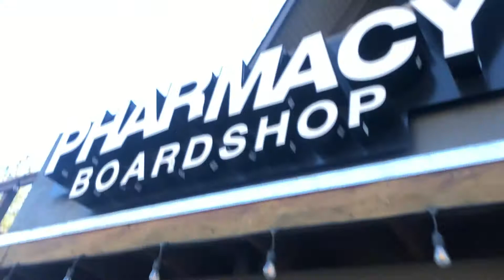Snowboarding and Podcasts | A Day in the Life..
Spend a day in the life with Stand-Up comic, Johnnie Gonzales as he goes snowboarding at Mt. High then does the early morning podcast and the sketched sounds podcast.

Kendrick Lamar - Westside, Right On Time ft. Young Jeezy (Prod. by Canei Finch)